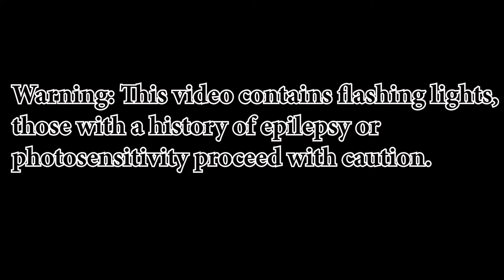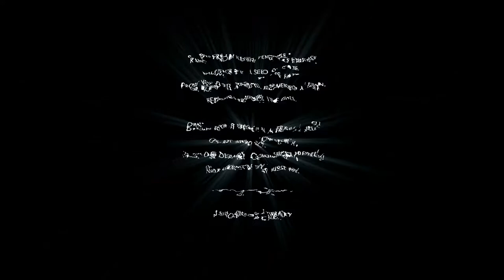Muscle Gerbil Plays Echo Episode Four: Hunted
The Palace is now fighting back. En must survive clones of herself as she ventures deep into the palace to retrieve the soul sucker and hope it works. Something isn't right though. The palace holds many secrets and can use many tricks to stop En, will she preserver? Find out today on  Muscle Gerbil  Plays Echo!